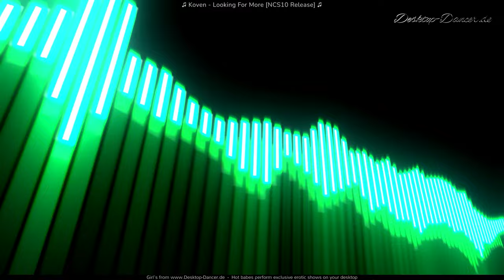Koven Looking For More NCS10 Release